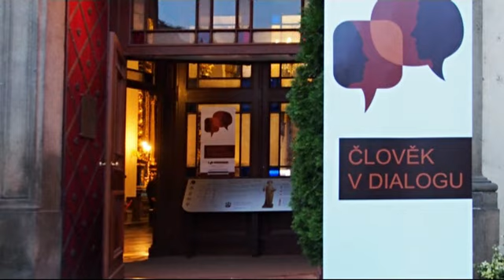Helena Illnerová: Harmonizace našeho vnitřního času s vnějším světlem - 7. 6. 2016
Přednáška z cyklu Člověk v dialogu v kostele Pražského Jezulátka